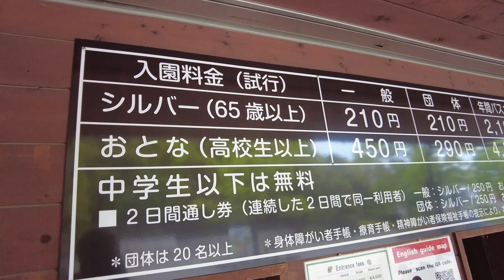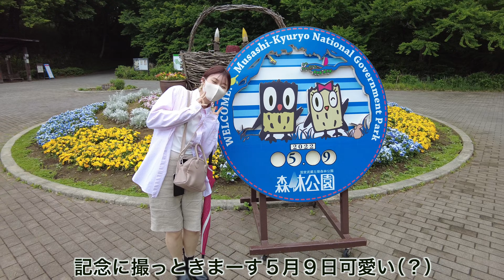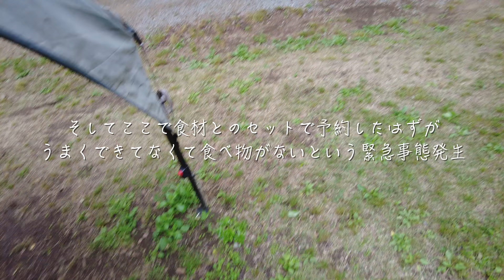【vlog】最高の休日にするために森林公園でバーベキュー満喫デートしてみた！【幸せすぎてカップル必見】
今日も観てくれてありがとうございます！！

今回は二人で埼玉県にある国営武蔵森林公園に行って来ました！
連休明けだったのでめっちゃ空いてて二人の時間を満喫できました〜✨
BBQの予約がうまくできてなくて食材がなかったりハップニングも多かったけどそれも含め楽しかったです😂
僕からしたらりさみたいな心の透き通った美女と付き合えてることがこの人生で一番のハプニングです（良い意味で）
だから気にしなくていいぞ〜　　　　　　　　　　　　しょうき

充実した〜LOVE                                                                       りさ

【撮影機材】
dji pocket2